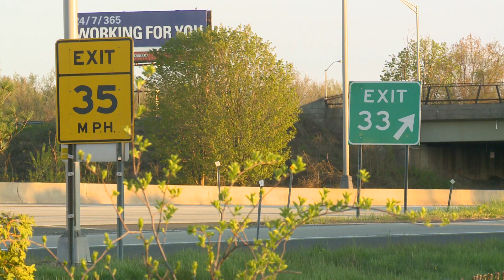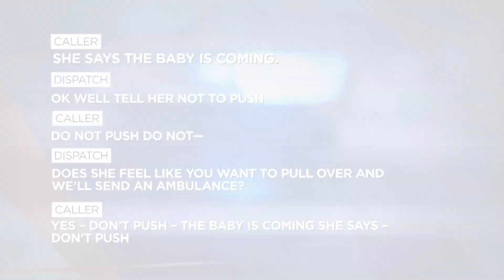State Police dispatcher helps mom & grandma give birth ON THE SIDE OF THE HIGHWAY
Connecticut State Police dispatcher Lori Linares was on the other end of the line when grandma came calling Monday night.
When a woman was driving her daughter to the hospital to give birth, the baby didn’t want to wait.

“Normally help gets there before the mother delivers,” Linares told FOX61 on Tuesday, “but this time the baby wanted out.”